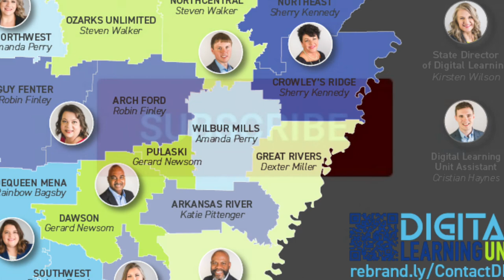LIBM E3 Elephant Theory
This episode explores the idea of the “elephant theory” and how when adopting new ideas, taking on changes, or implementing new practices, it is better to not try to do things all at once but in small chunks.